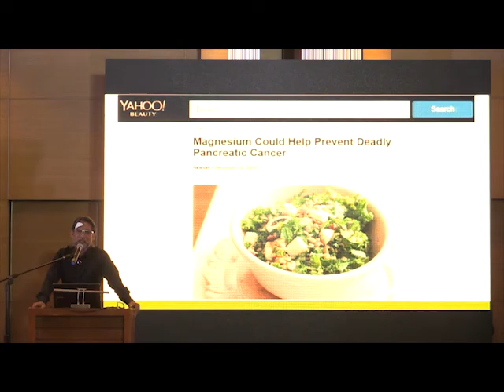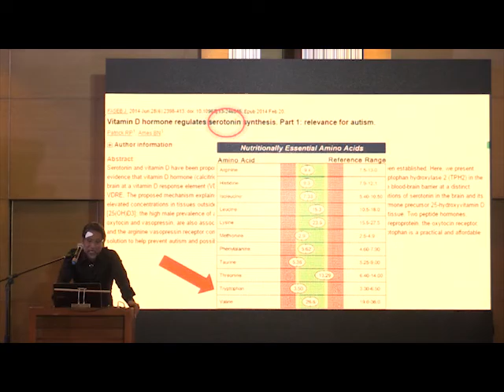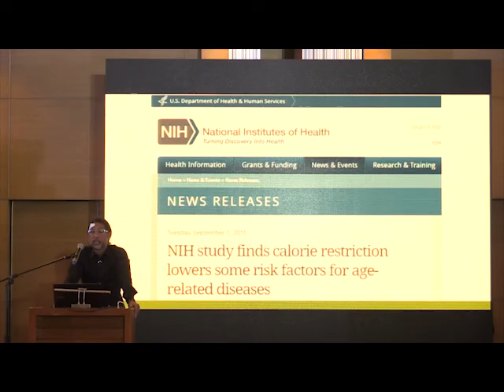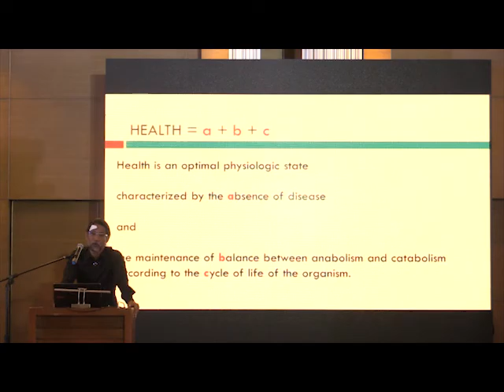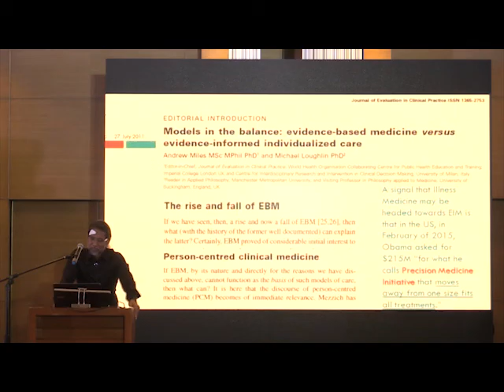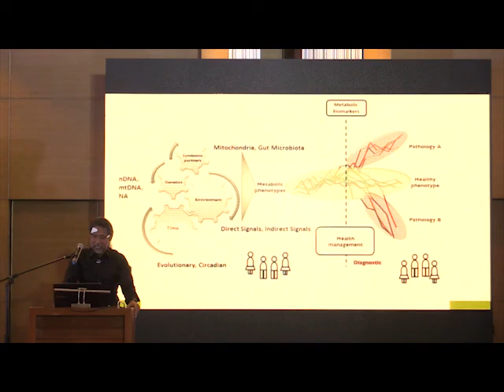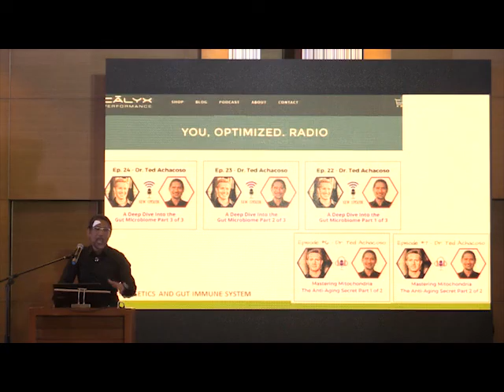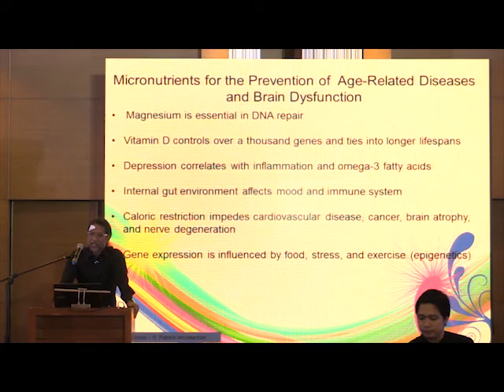About Continuing Basic Medical Education (CBME) and Health Optimization Medicine (HOMe)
About the speaker: THEODORE B. ACHACOSO, MD
European Double Board Certified in Interventional Endocrinology (Anti-Ageing Medicine) and Nutrient Therapy (Nutritional Medicine)